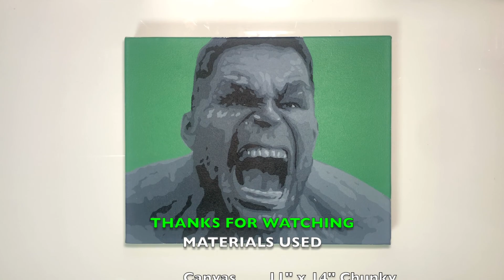The Hulk painting tutorial | Marvel | beginners painting guide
Step by step guide - How to paint the Hulk, Marvel on canvas using acrylic paint.

Marvel painting tutorial using only three colours, Black, White and Green.
This video is the INCREDIBLE HULK pop art painting
I add a small amount of white paint to the black each time to lighten for each tone.

Pop art painting guide with painting tips for beginners to advanced.
Learn to paint on canvas.
Painting tutorials using black and white acrylic paint.
I use Transfer paper, graphite and white.
I paint music, film and sports celebrities portrait style.